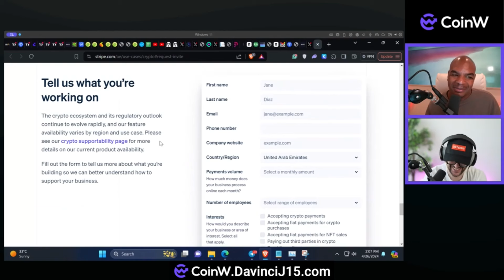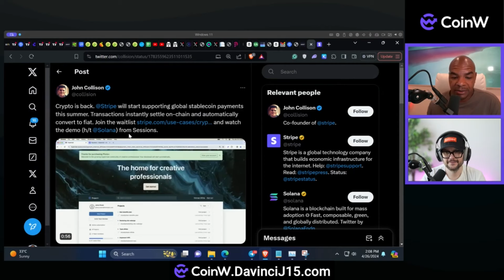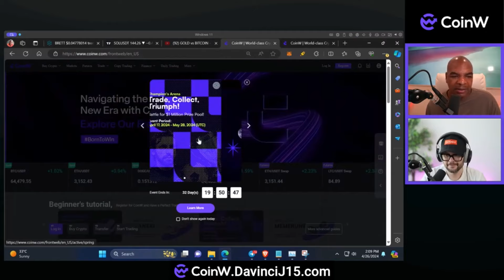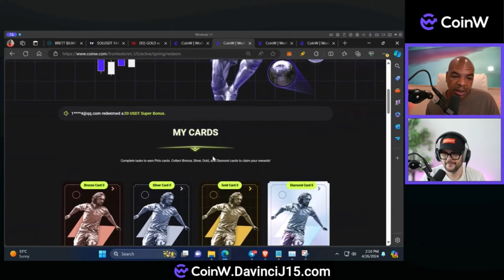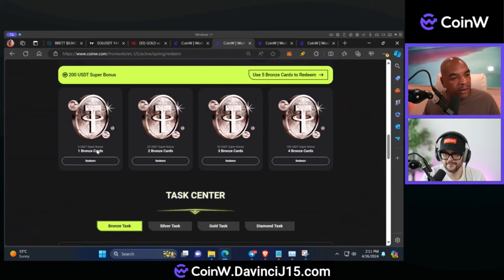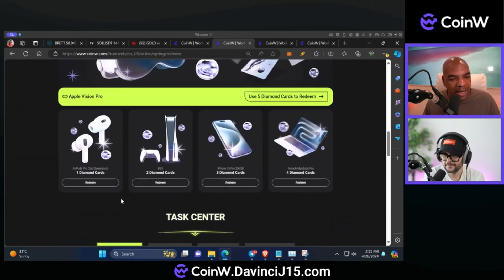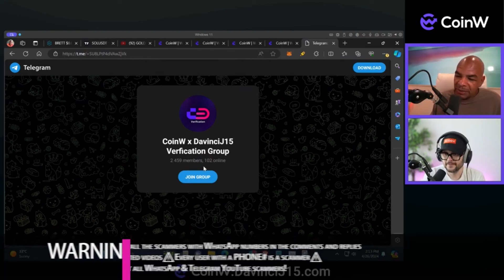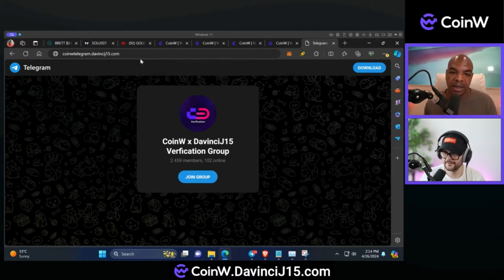DIE VERWENDUNG VON WÄHRUNG IST JETZT EINFACHER!!!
Ich werde Ihnen zeigen, wie ich signifikante Gewinne auf dem Kryptomarkt erziele! 🌟 Möchten Sie 30.000 $ Bonus von Bybit? 👈 Probieren Sie auch...

Ich mag kein KYC

🌟🌟 Für 68.000 $ an Boni ➡️ Wenn Sie mit allen Börsen handeln, verstehen Sie Ihre Risiken. Berücksichtigen Sie immer das Risiko des Schwanzes!

Möchten Sie eine ID und Dokumente für KYC und AML aus einem anderen Land ? Auf diese Weise können Sie Bybit, Phemex und mehr verwenden? Palua, das Land, bietet Ihnen Zugang zu einer ID und einer Adresse, um zu beweisen, dass Sie ein Bewohner sind !

Melden Sie sich für Ihre ID an, verwenden Sie dann ➡️ und voilà, Sie sind bereit zu gehen!

TREFFEN! TREFFEN! TREFFEN! ⬆️⬆️⬆️⬆️⬆️⬆️⬆️⬆️⬆️⬆️⬆️⬆️⬆️ TREFFEN! TREFFEN! TREFFEN!

Erstes NFT von DavinciJ15: DAVITAR. 🔹 Kaufen Sie es

Besitzen Sie einige DJ15-Token ? Treten Sie unserer Mitglieder-Chat-Gruppe bei Token DJ15 Wie man kauft ➡️ Helfen Sie uns, den neuen Micro-DJ15-Token zu testen, der bald starten wird

Links zuletzt aktualisiert am 27. April 2024

Nachrichtenlinks:

Zeitstempel: 00:00 Einleitung